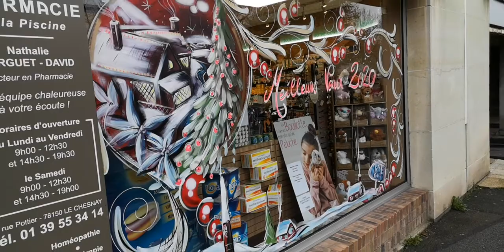Peintre sur vitrine de noël - 06 98 18 03 66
Decoration Vitrine Peinte à Main - 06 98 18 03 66

La décoration de vitrine en peinture est une forme de tradition. Vous souhaitez être vu, valoriser votre commerce mais aussi émerveiller vos clients… réaliser une peinture sur vitrine.
Fort d’une expérience de 30 années, Je vous propose de mettre votre vitrine en valeur et à faible coût grâce à une décoration peinture sur vitrine à main levée. L’ artiste peintre de rue à pour vocation de rendre votre vitrine unique et ainsi dynamiser les villes (association commerçants, artisans, mairie etc...).Pour toutes occasions Noël, Pâques, soldes ou tout autre évènement, vous attirez ainsi le regard des passants et valorisez et votre activité. La réalisation se passe en extérieur tout en tenant compte de l’aménagement de la vitrine. Le nettoyage se fait avec de l’eau chaude et un grattoir professionnel (peinture résistant aux intempéries). Pour les associations de commerçants un tarif préferentiel par regroupement minimum de 10 est possible.
Misez sur le caractère unique et artisanal d’une décoration artistique en peinture. Vous avez un besoin, une idée, des projets n’hésitez pas à m’appeler…